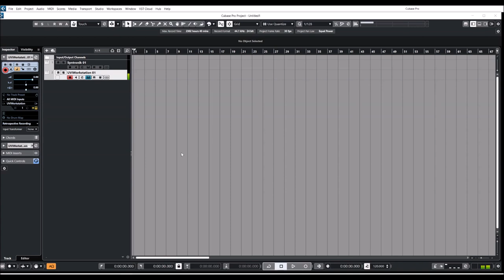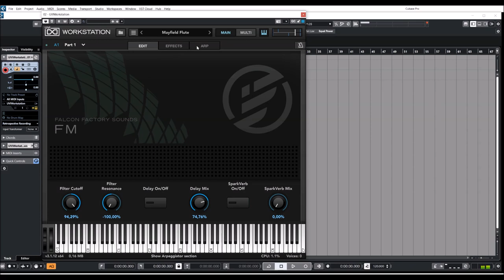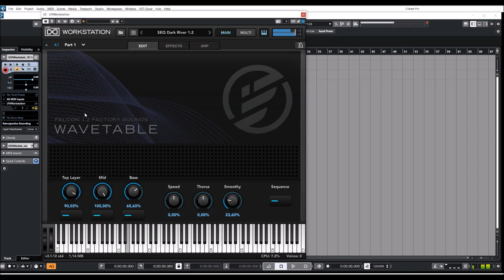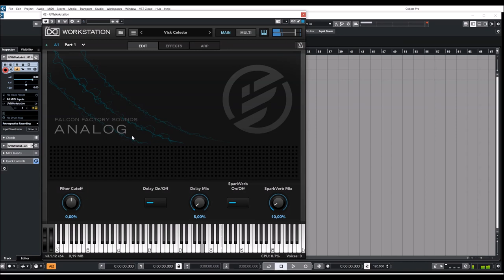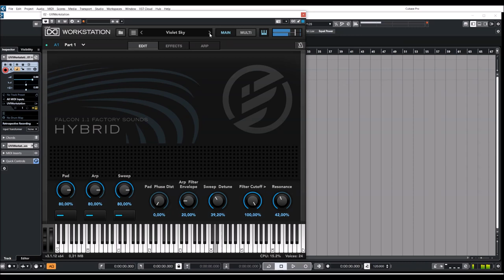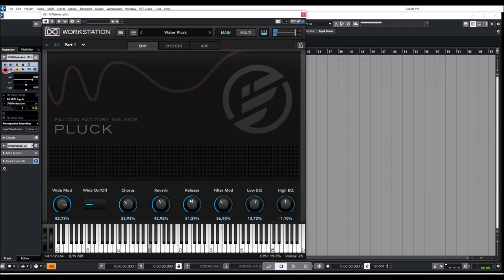UVI Falcon | Presets Tour (No Talk)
Presets Tour:
00:00 Intro
00:05 Deep House Stab
01:09 Cinematic Pad
02:21 Blade Runner Pad
03:09 Ambient Lead
03:32 DX Legends
04:52 Hammond B4
05:22 Funky
05:30 Dream Hypnotic Pad
06:20 Magic Flute
07:02 Classic Keys
07:24 Vangelis Lead
07:52 Ethno DR
08:36 Ambient Bells
09:19 Dance SY
09:49 House Chords
10:29 Mellow Chords
10:51 Hallow Bells
11:05 Cosmic Plucks
11:4 Asia Dream